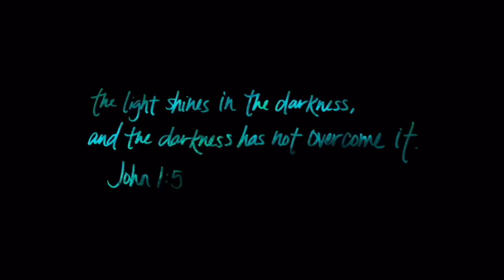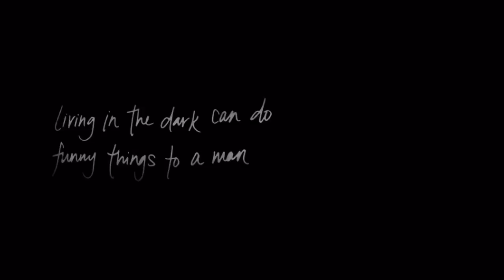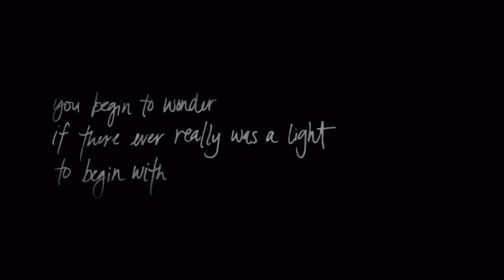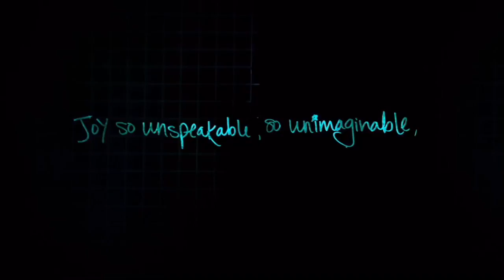There Is A Light--Christmas--Matt Bays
Performance of "There Is A Light", Matt Bays
Song written by: Delirious/Martin Smith